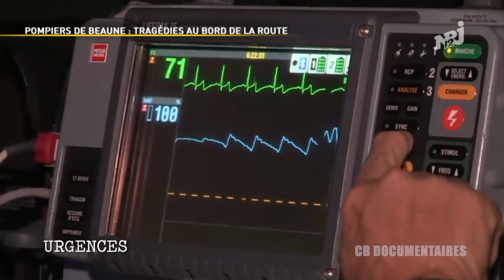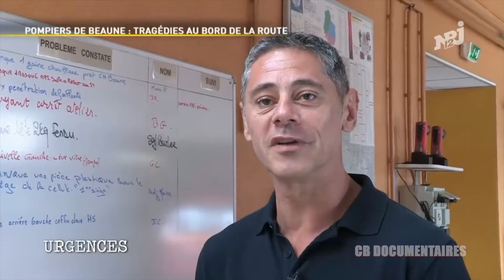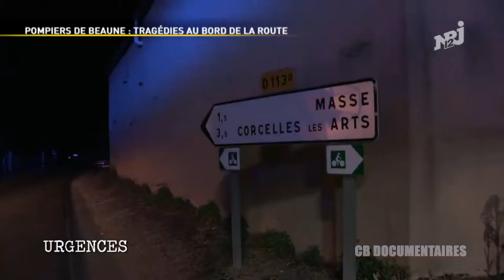Pompiers De Beaune : Tragédies Au Bord De La Route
La commune de Beaune, en Bourgogne, a une particularité : elle est située au carrefour de trois grands axes autoroutiers : A6, A31 et A36 - ce qui fait d'elle l'un des plus grands carrefours autoroutiers de France, mais aussi l'un des plus dangereux. En effet, plus de 2000 accidents y sont recensés chaque année. Alors, les pompiers sont en alerte permanente. Et les accidents auxquels ils doivent faire face dépassent parfois nos pires cauchemars. Au-delà des drames matériels, il y a bien sûr les drames humains, ces vies bouleversées et parfois complètement brisées.